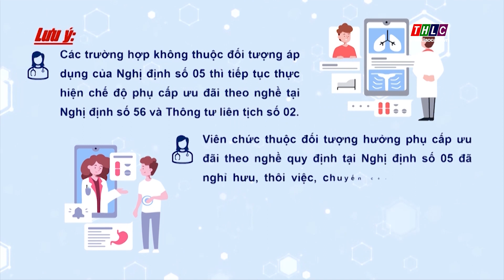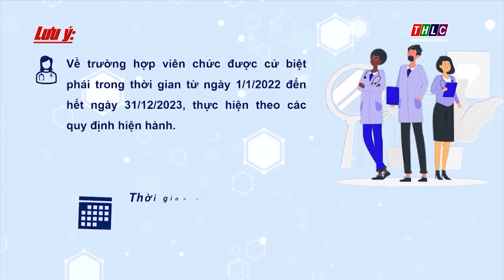Hướng dẫn thực hiện chế độ phụ cấp ưu đãi theo nghề y tế tại Nghị định 05/2023| THLC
Laocaitv.vn - Tiếp theo là thông tin chính sách. Công văn số 3102 năm 2023 của Bộ Y tế về thực hiện chế độ phụ cấp ưu đãi theo nghề tại Nghị định số 05/2023 của Chính phủ, đối tượng hưởng phụ cấp ưu đãi nghề mức 100% bao gồm:tintuc